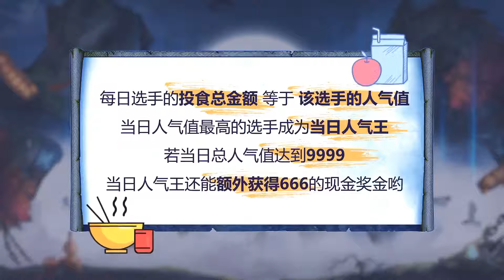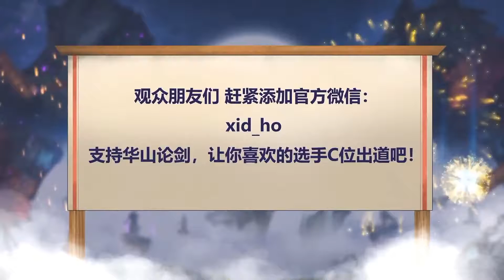【华山论剑 S10 2020秋季赛踢馆赛 】第六轮 第二局 梦魇守卫【20200904】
东方之门：晓鼎、 金风细雨楼：珊珊、 北影：薯片、 湘魂楼：花生、 星辰：鬼鬼、 逍遥：阿米纳、 紫玄：雪茄、 京韵：一帆、 鱼乐会：Dash老扬、 赛汗：达尔罕、 西魔：Yellow、 津门-雪人剧制：娇娇